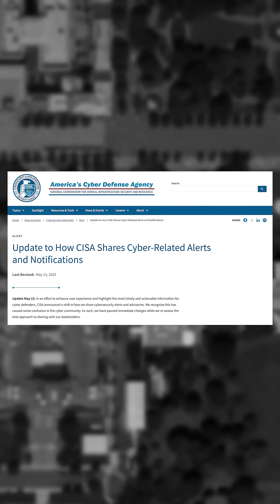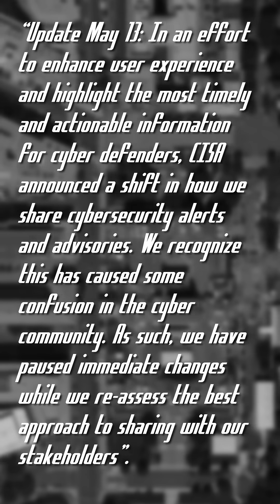CISA attempts to stop providing advisories